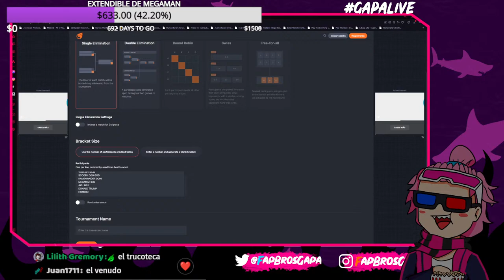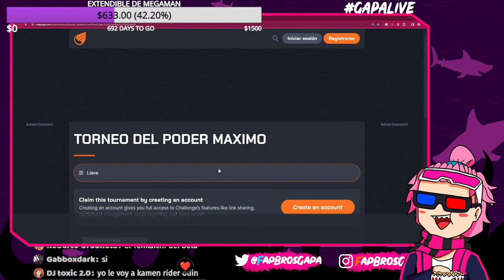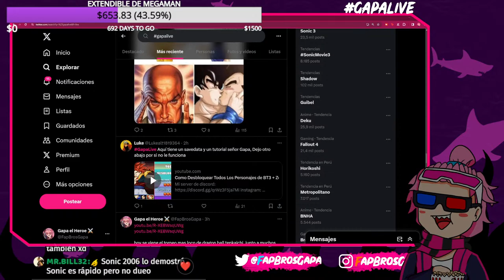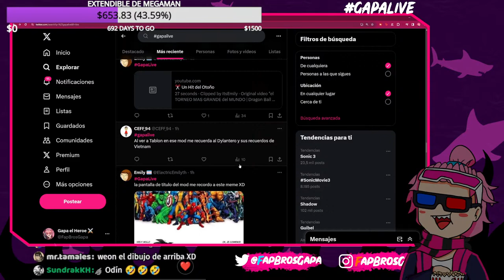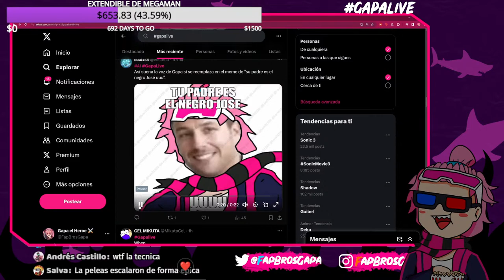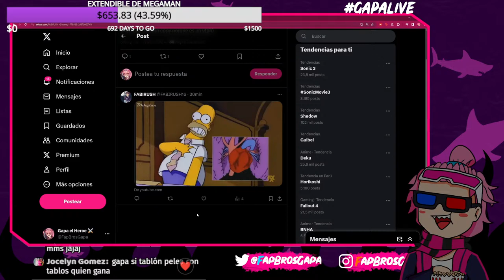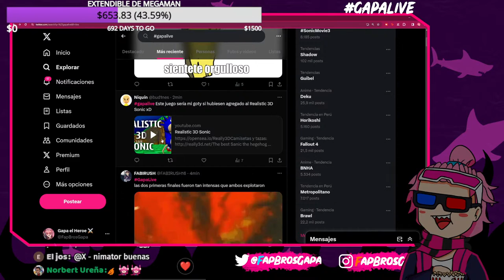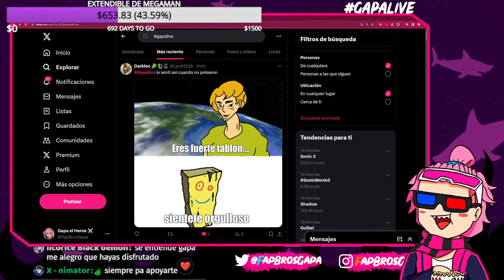el TORNEO MAS GRANDE del MUNDO | Dragon Ball Tenkaichi Crossover